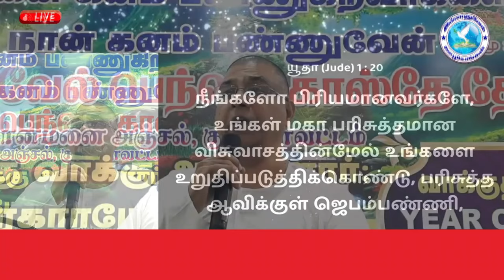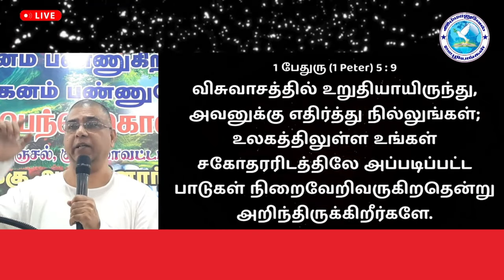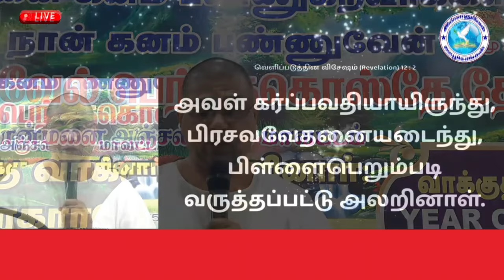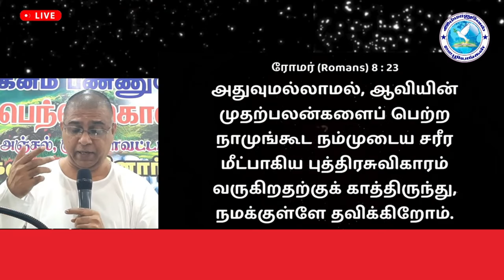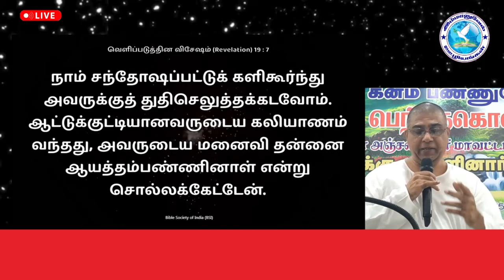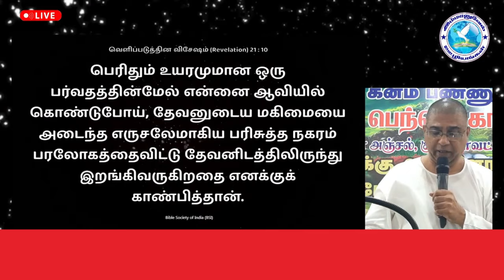சபை ( நான்கு ஸ்திரீகள் ) | 16.05.2024 | Pr. I. வினில் சதீஷ் | IPDC பனவிளை